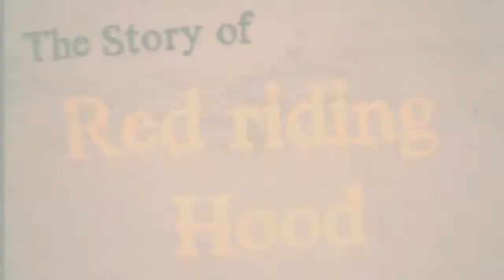The Story of Red Riding Hood Evil version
This is a edit of my previous movie of the same name.